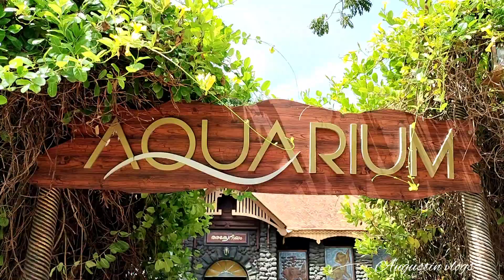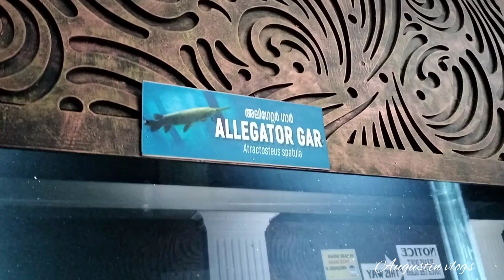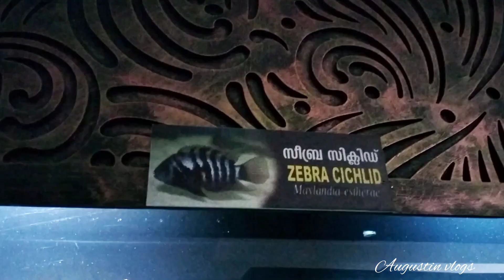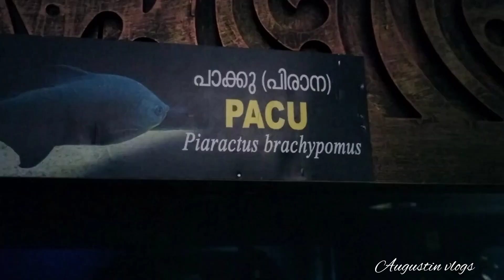തിരുവനന്തപുരം മൃഗശാലയിൽ മത്സ്യങ്ങളുടെ മായാലോകം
തിരുവനന്തപുരം മൃഗശാലയിൽ പ്രവർത്തിക്കുന്ന അക്വേറിയം മനസ്സിന് കുളിർമ നൽകുന്ന ഒരു കാഴ്ച തന്നെയാണ്.മത്സ്യങ്ങളുടെ ഒരു മായാലോകം തന്നെയാണ്